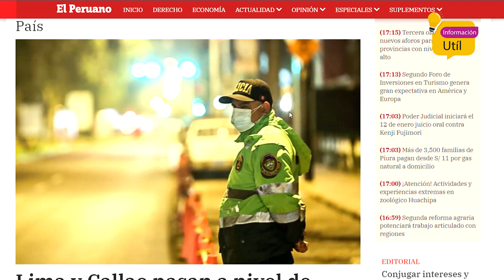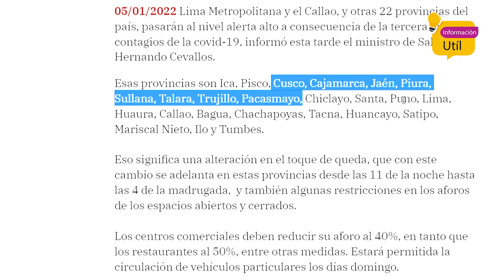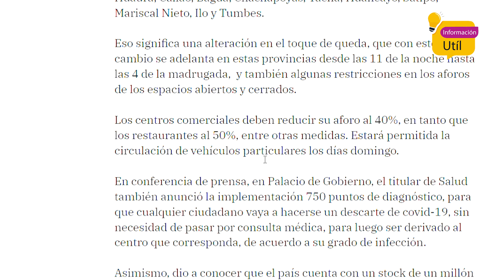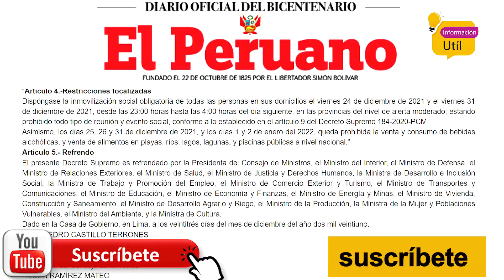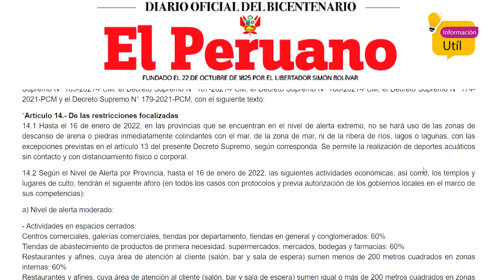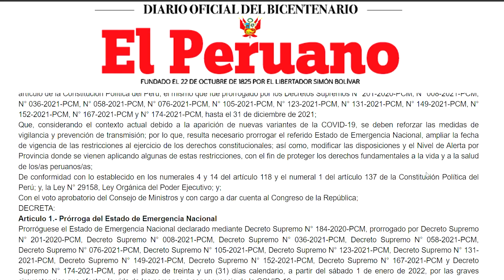¡LO ÚLTIMO! Lima y Callao con NUEVO TOQUE DE QUEDA ¿Desde cuando rige esta norma?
Lima y Callao pasan a nivel de alerta alto con toque de queda a las 11 p.m.

Lucas 2:14
Y en la tierra paz, buena voluntad para con los hombres!